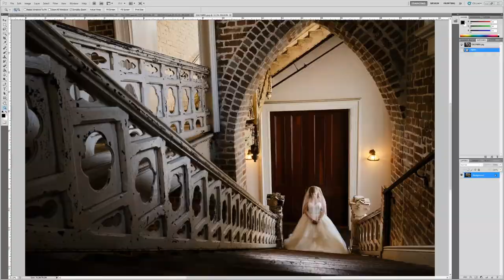Photography is my LIFE FocusedwithGK - FujiXT3 * New Orleans Photographer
In this vlog, I'll show you all I have been doing in my photography life!

Code: JI0BCIVM